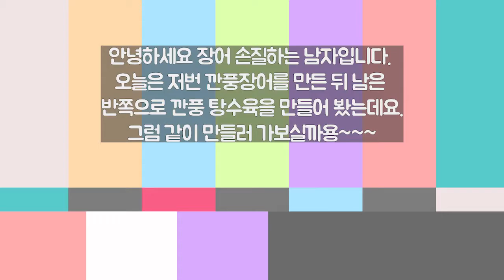민물장어 탕수육~ / sweet and sour fresh water eels.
안녕하세요^^
장어 손질하는 남자 입니다.
이번에는 민물장어 탕수육을 만들어 보았습니다.

중국음식점에서 육고기로 만든 탕수육을 많이 시켜 먹었었는데,
민물장어로 만든 탕수육은 맛이 어떯까?하고 만들어 보았습니다.

튀겨서 먹었을때는 고소함이 많이 있었고,
소스에 묻혀 먹었을때는 살짝 새콤 달콤한 맛이 강했습니다.
부먹이냐? 찍먹이냐?

저는 부먹파인데 찍어서 먹는게 나았습니다.
소스를 괜히 부었습니다.

감사합니다~^^

장어 탕수육
민물장어 탕수육
fresh water eel